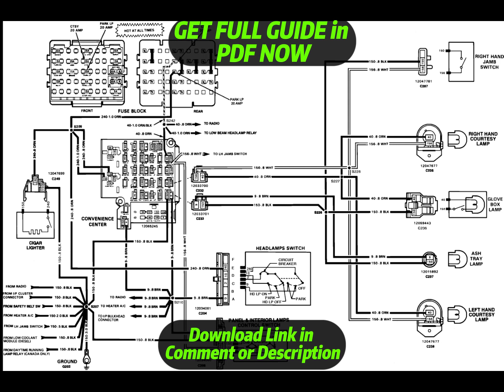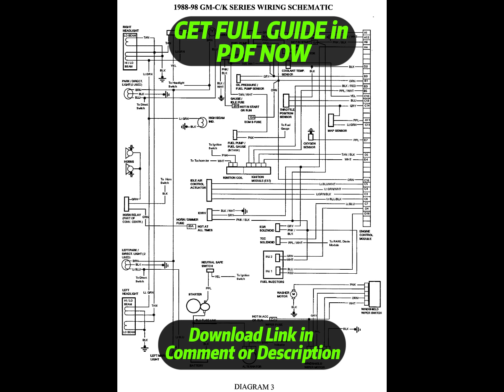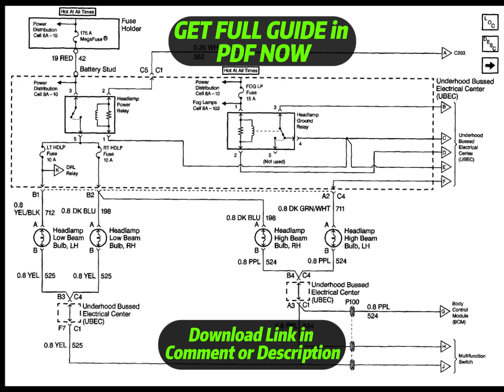[DIAGRAM] 2000 Chevy S10 Wire Schematic Wiring Diagram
2000 Chevy S10 Wire Schematic Wiring Diagram
2000 Chevy S10 Wire Schematic Wiring Harness
2000 Chevy S10 Wire Schematic Service Manual
2000 Chevy S10 Wire Schematic User Manual
2000 Chevy S10 Wire Schematic Manual Books
2000 Chevy S10 Wire Schematic Schematic Diagram